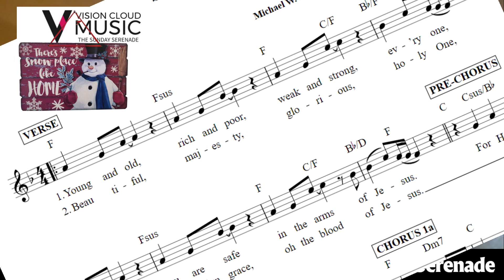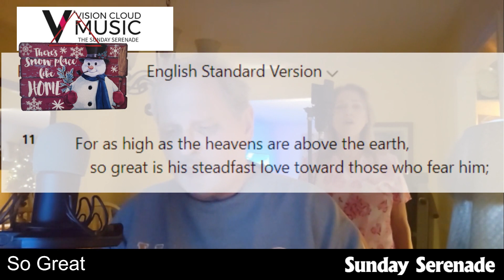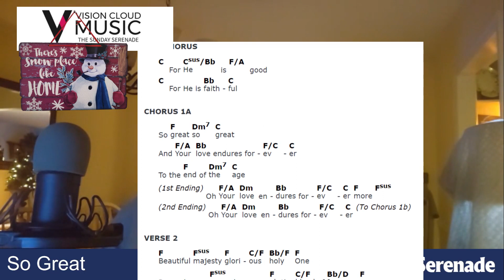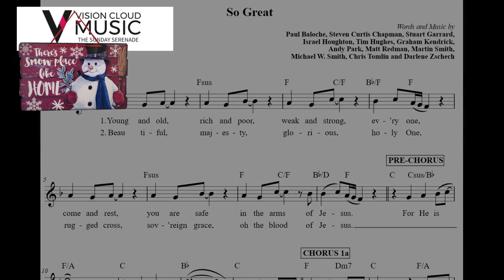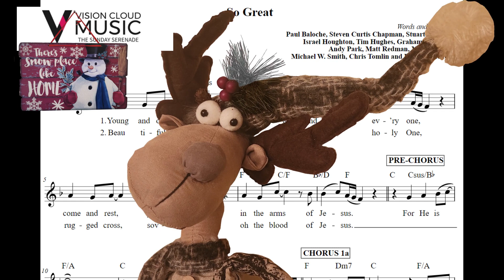So Great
A cover of the song by Michael W. Smith, Israel Houghton, Paul Baloche, Stephen Curtis Chapman, and Christy Nockels - for your Sunday Serenade. CCLI # 5259528